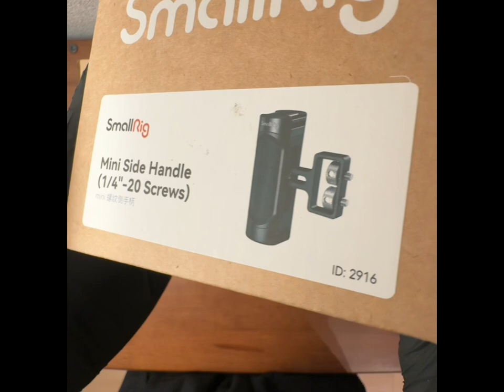【9種類】カメラ用のサイドハンドル(ほぼ)全部開けてみた。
倉庫にあるサイドハンドル全部かき集めてまとめて開封したのでぜひ見てください！